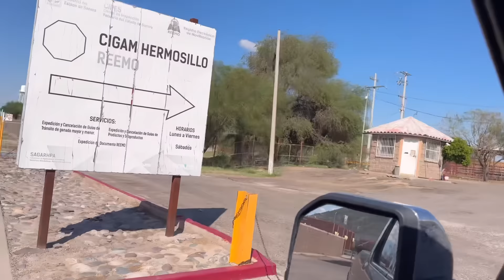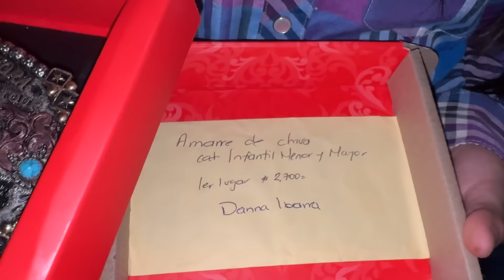El Rodeo en Sonora.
Un rodeo en Domingo, aquí en mi estado, Sonora.